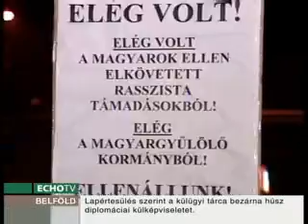Pörzsölő - 2009. máj. 24. - 1